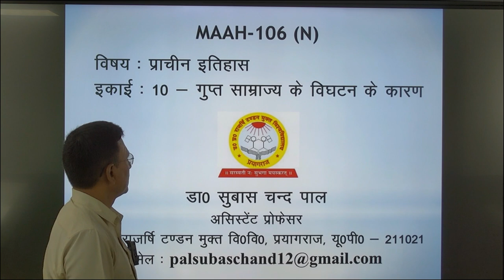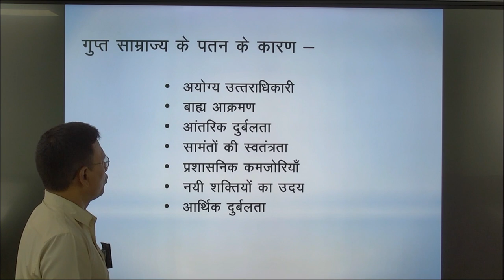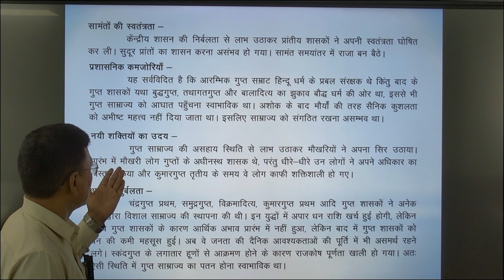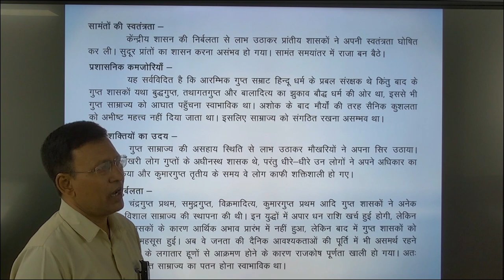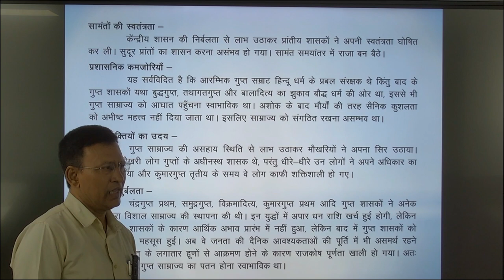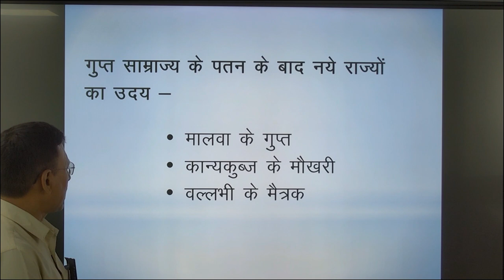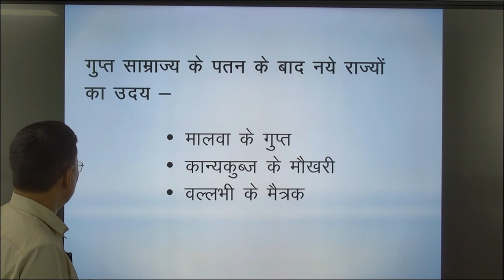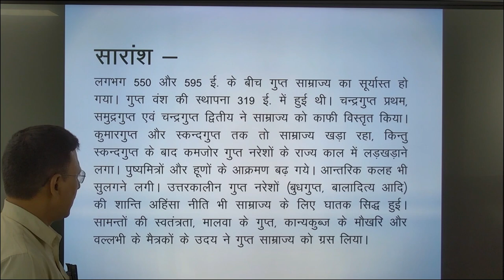MAAH-106 (N)SUBJECT- ANCIENT HISTORY UNIT -10 Reasons For the Disintegration Of the Gupta Empire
MAAH-106 (N)
                                    SUBJECT- ANCIENT HISTORY

                                                  UNIT -10
                    Reasons For the Disintegration Of the Gupta Empire

                                                         BY

                                        Dr, Subas Chand Pal
                                           Assistant Professor

                                          ANCIENT HISTORY

                                                    UPRTOU